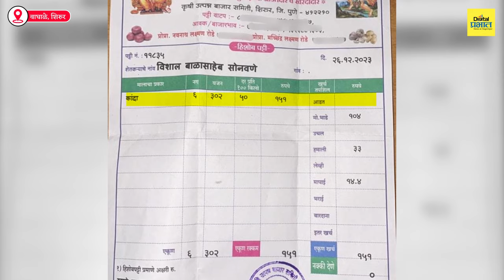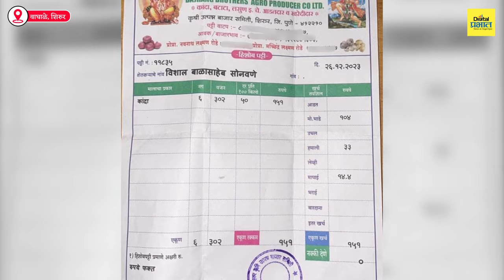कांद्याची पट्टी की क्रूर थट्टा? बळीराजाच्या हाती शून्यही उरला नाही... | Digital Prabhat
कांद्याची पट्टी की क्रूर थट्टा? बळीराजाच्या हाती शून्यही उरला नाही...